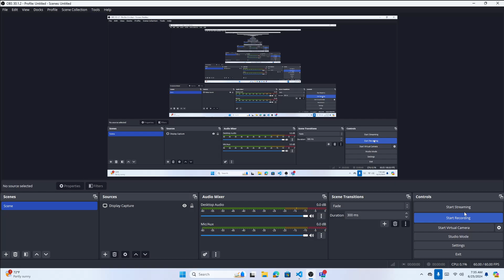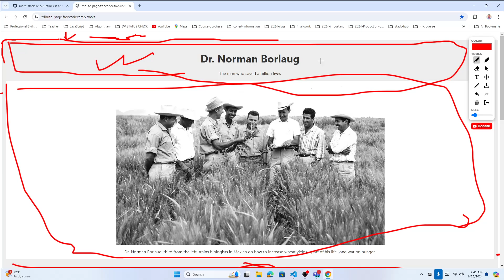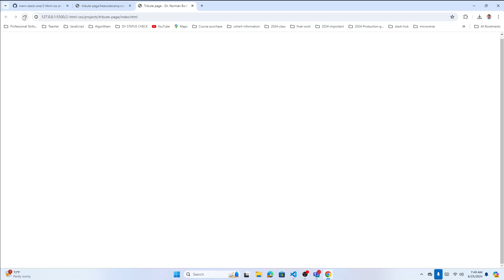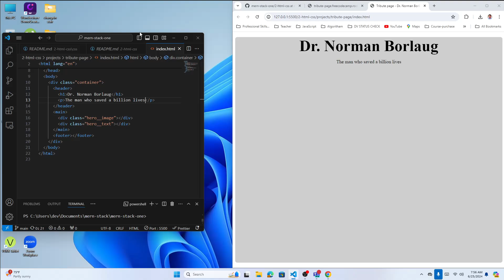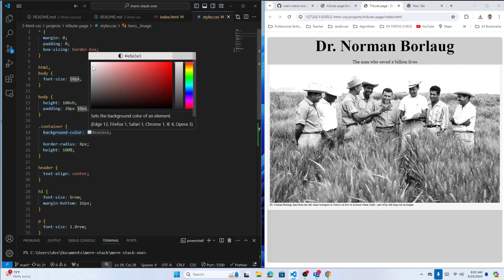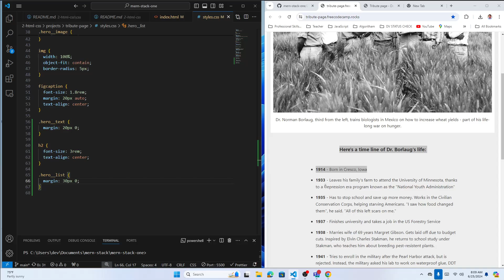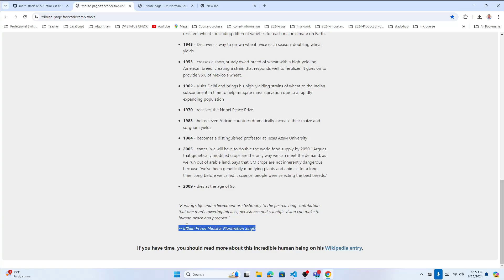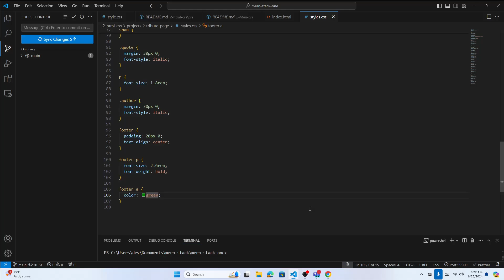tribute page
project tribute page